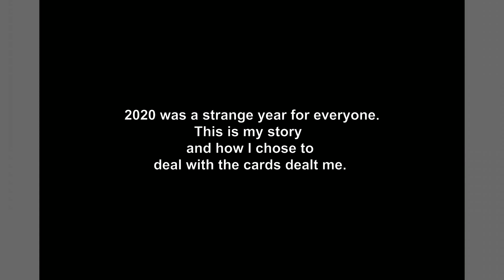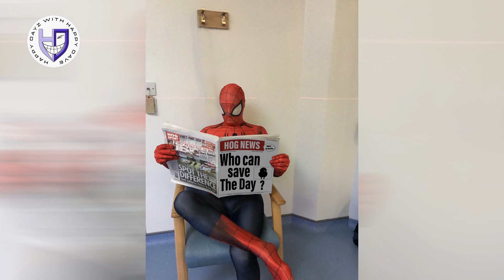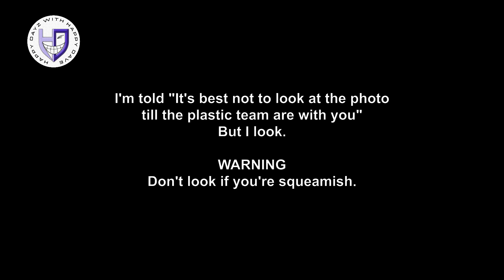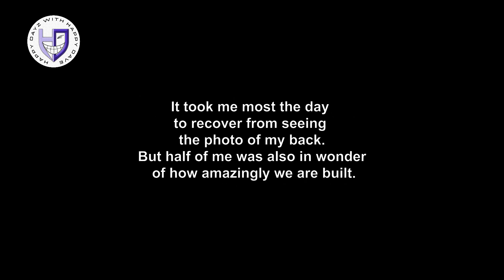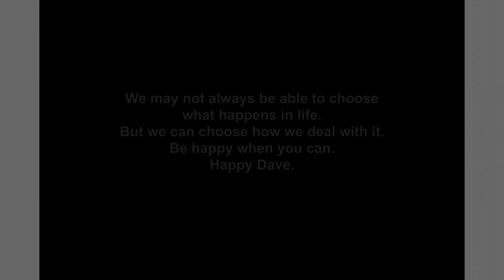Coping with Cancer, my journey in 2020. (Or how I became Happy Dave.)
How dealing with loss during 2020, lockdowns, covid and cancer made me into Happy Dave. cancer, covid, #2020,